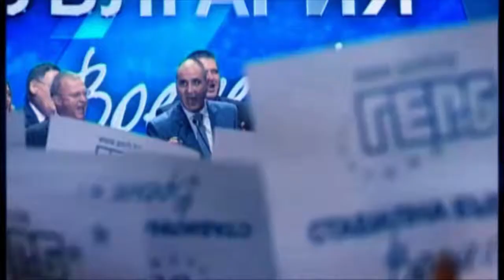Цветан Цветанов - Видео визитка